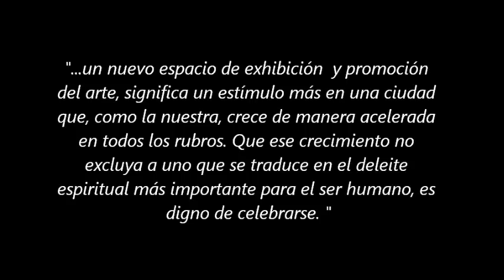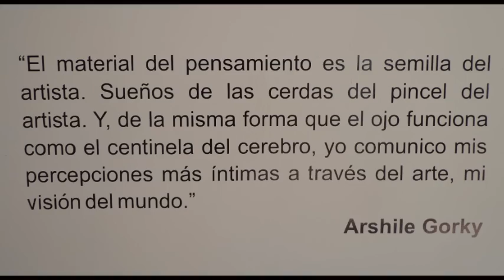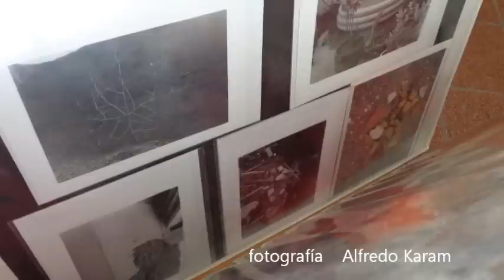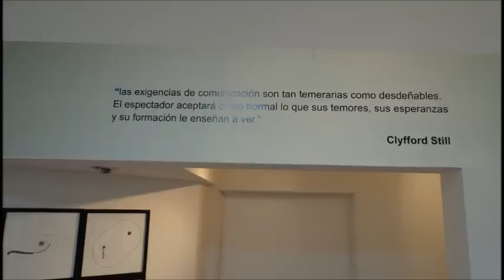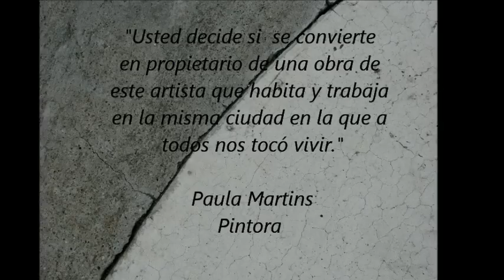DELMA GALERIA + TALLER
INAUGURACION DE GALERIA ARTE , ARTISTAS QUE VIVEN EN LA CIUDAD DE HERMOSILLO SONORA